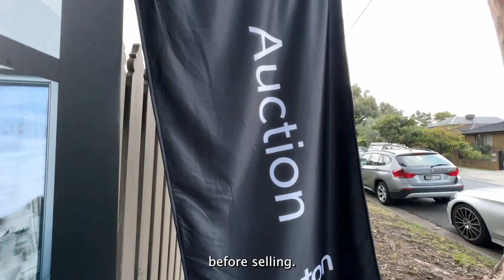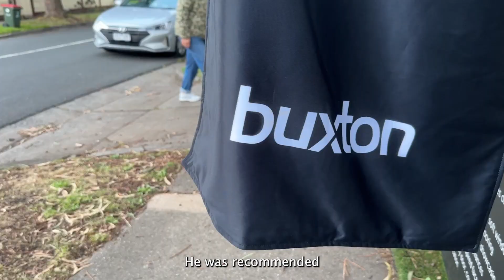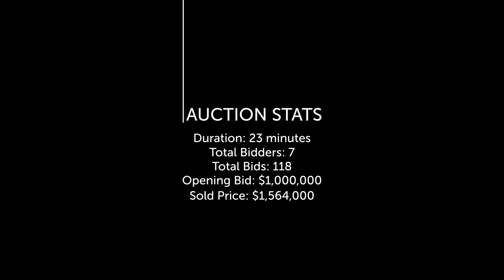Vendor Review 60 Sevenoaks Rd Burwood East